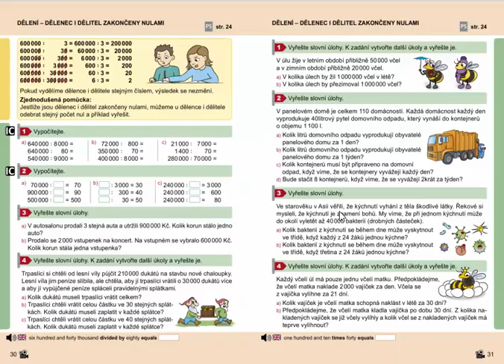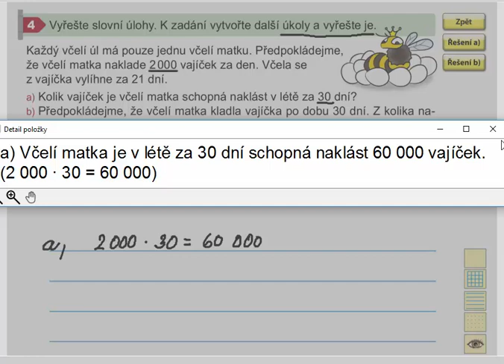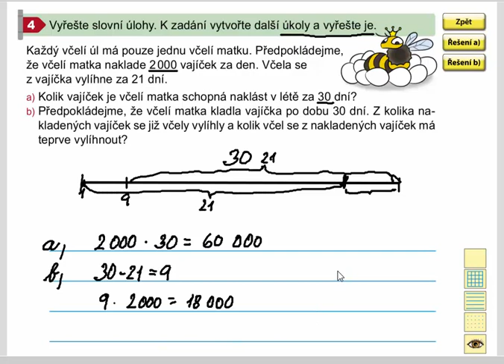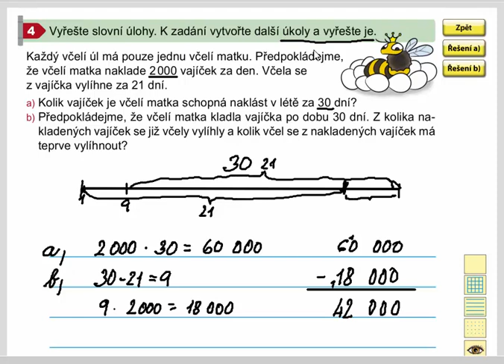Násobení a dělení čísel zakončených nulami (slovní úlohy), MM pro 4.roč., 2. díl, str. 31, cv. 4